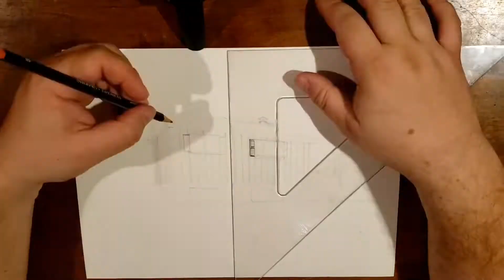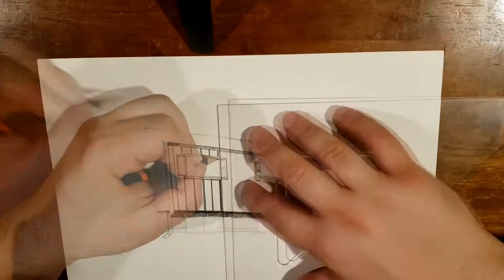Get some perspective on this corner lot!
This is a house pencil study. For this drawing I decided to use a corner lot shot to create some visual excitement.  I did this drawing for Melisa at Colorado Realty Pros' client.